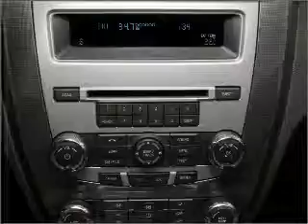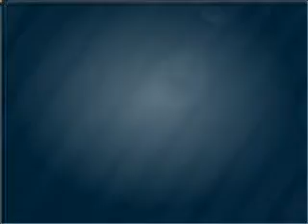2011 Ford Fusion - Issaquah WA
Year: 2011
Make: Ford
Model: Fusion
Trim: SE
Engine: 2.5 liter inline 4 cylinder 16 valve
Transmission: 44W
Color: Steel Blue Metallic
Mileage: 5
Address:
1500 18th Avenue South